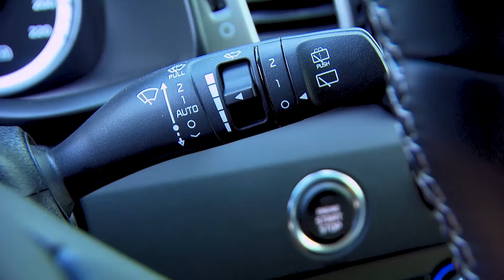Kia Niro 2016 Hybrid Test & Fahrbericht Auto Review Deutsch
Das neue Crossover Kia Niro soll dank seines Hybridantriebs besonders in der Stadt sehr umweltfreundlich unterwegs sein und trotz gutem Platzangebot im Durchschnitt mit unter 4 Litern Kraftstoff auskommen. Entwickelt wurde der Kia Niro Hybrid auf einer speziell für Eco-Fahrzeuge zugeschnittenen Plattform die völlig eigenständig konzipiert und speziell auf den Einsatz verschiedener umweltfreundlicher Technologien und Antriebsstränge der nächsten Generation ausgelegt ist. Wir haben den Kia Niro Hybrid im norddeutschen Hamburg getestet um herauszufinden, ob das Kia Crossover seine Versprechen hält. Quelle

Gerne kannst Du unsere Videos kostenlos auf Deine Seite/Channel hochladen oder einbinden. Wir möchten Dich nur bitten 'die-autotester.com' als Quelle der Clips anzugeben. Zum Download des Full-HD-Clips besuche bitte einfach unsere Seite

Unsere Youtube-Playlists für die-autotester (Deutsch)